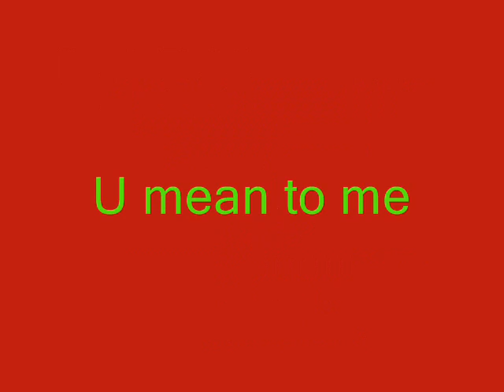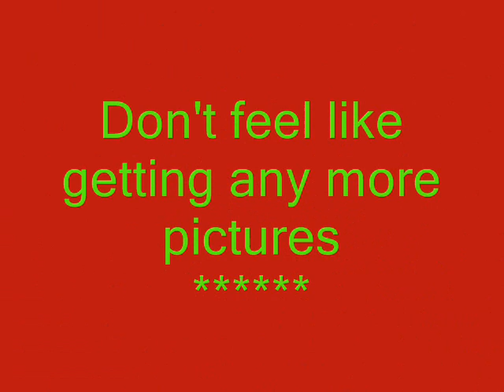FMA Rewrite Karaoke Full (Vocals-Off)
READ THE DAM DESCRIPTION
The karaoke starts around 10sec i had to put a diclaimer which reminds me
and Please don't yell cause of the sound quality any mean comment will be removed please use this as u like for fandubs or watever i know u can still kinda hear his voice in the background but just ignore it it's not that loud. oh and same if ur gonna bitch about that then don't even comment because i will remove it

LYRICS ( just copy and pasted them sorry if it's wrong T_T)

kishinda omoi o hakidashita ino wa
sonzai no shoumei ga hokani nai kara
tsukanda hazu no boku no mirai wa
songen to jiyuu de mujun shiteru yo

yuganda zanzou o keshisaritai no wa
jibun no genkai o soko ni miru kara
jiishiki kajou na boku no mado ni wa
kyonen no karendaa, hitsuke ga nai yo

keshite riraitoshite
kudara nai chougensou
wasureranu sonzaikan o

kishikaisei
riraitoshite
imi no nai souzou mo kimi o nasu gendouryoku
zenshin zenrei o kure yo

mebaeteta kanjou kitte naite
shosen tada bonyou shitte naite

kusatta kokoro o,usugitanai uso o keshite
riraitoshite
kudara nai chougensou
wasureranu sonzaikan o

kishikaisei
riraitoshite